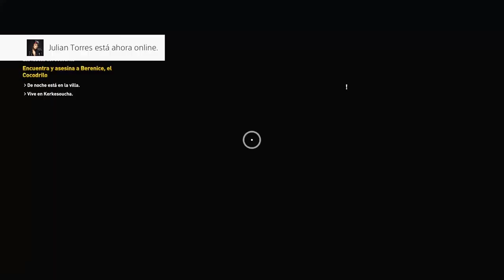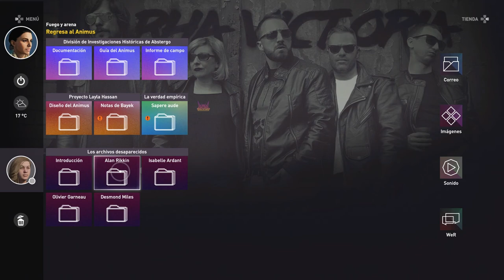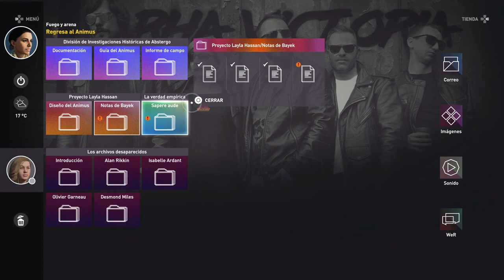ASSASSINS CREED ORIGINS - Los HERMANOS GALOS y la MUERTE de COCODRILO!!! #9